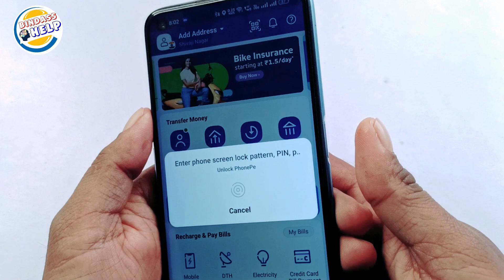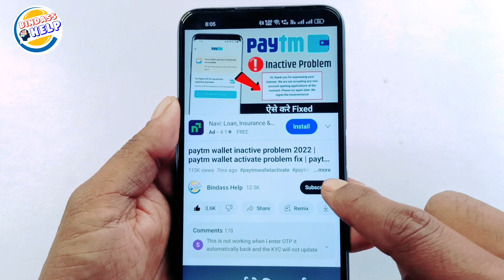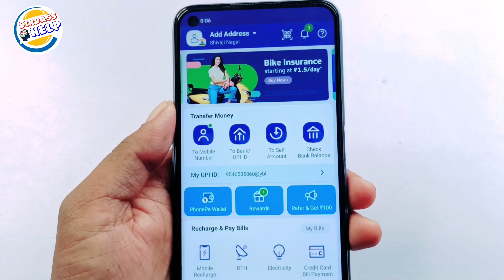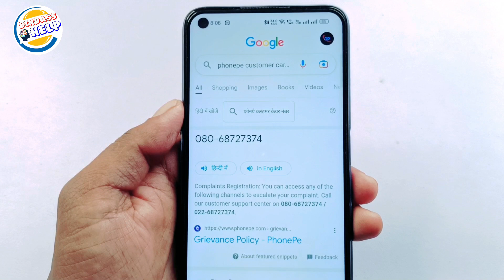Phonepe Payments Processing Problem Solutions